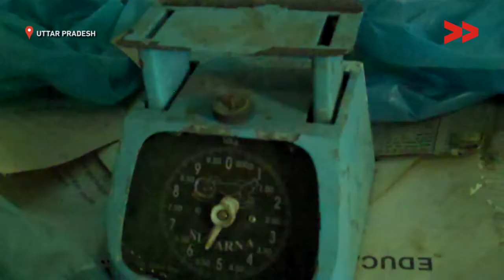Why ANM could not work? | Bramhjeet reports for IndiaUnheard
This video was made by a Video Volunteers Community Correspondent Bramhjeet Yadav. Community Correspondents come from marginalized communities in India and produce videos on unreported stories. These stories are ’news by those who live it.’ They give the hyperlocal context to global human rights and development challenges. Take action for a more just global media by sharing their videos and joining in their call for change.